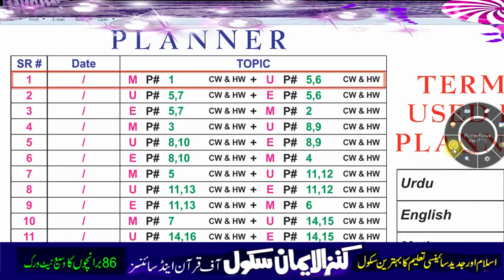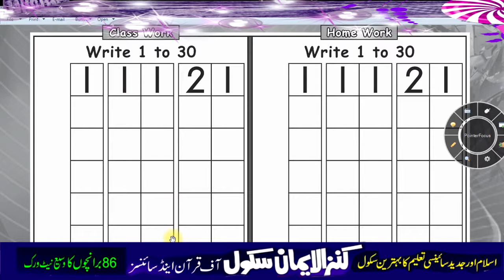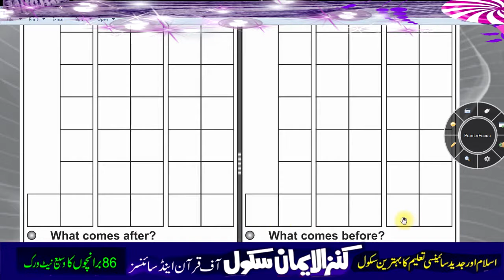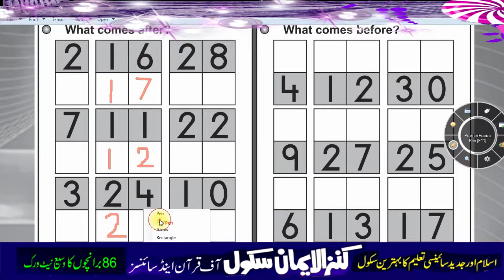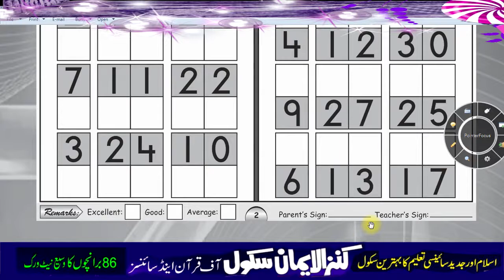Kg 1 Math 2nd Term Lesson 1